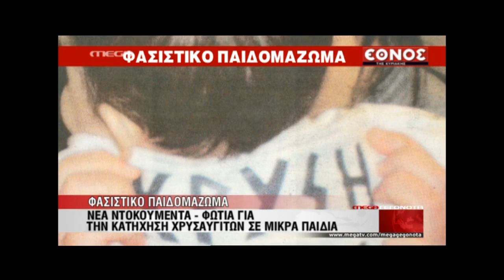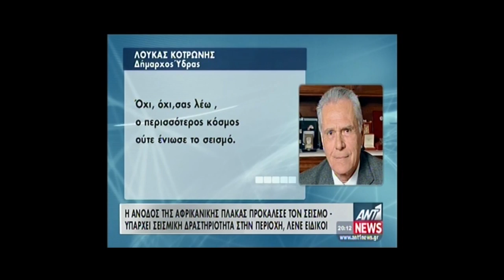NewsIt.gr: Τα καλύτερα των δελτίων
Αποσπάσματα από τα κεντρικά δελτία στις 5 Απριλίου 2014